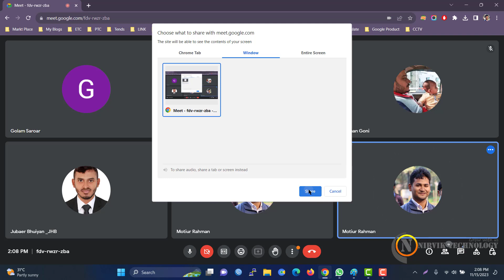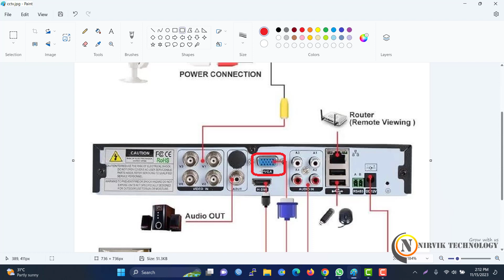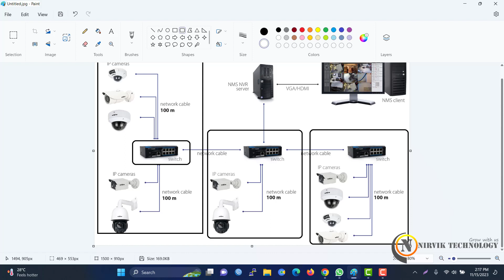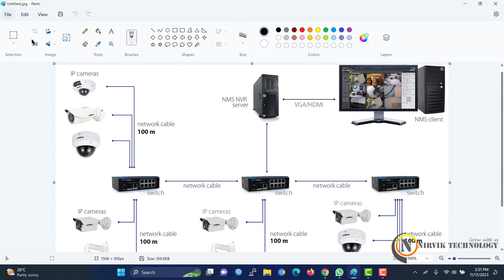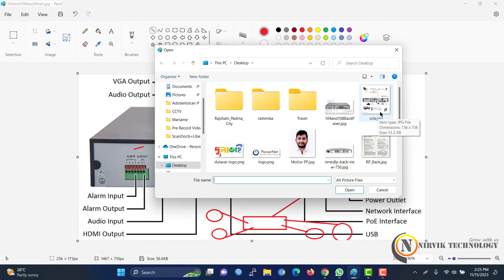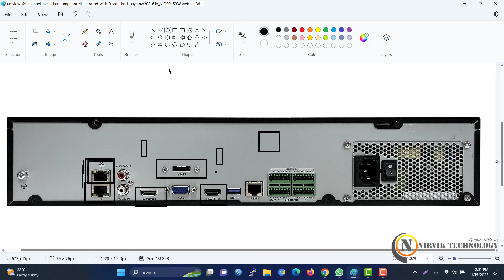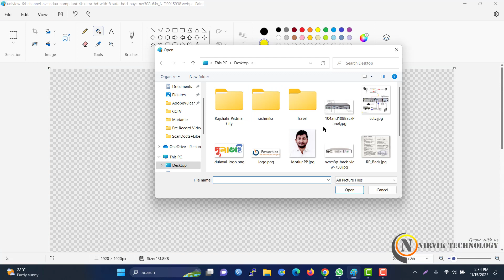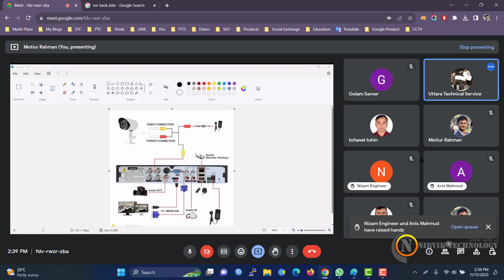CCTV Connection Diagram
CCTV Installation & Maintenance সরাসরি হাতে কলমে সেখার জন্য নিচের ঠিকানায় যোগাযোগ করুন।
👉আমাদের ঠিকানা
নির্ভিক টেকনোলজি:
888/A, Hazi Ashrafali Super Market, Level-07, East Shewrapara, 1216 Dhaka.
শেওড়াপাড়া মেট্ররেল স্টেশন এর সাথে লাগানো লাল বিল্ডিং।

Office Hours: Saturday to Friday: 09:00 AM - 05:00 PM